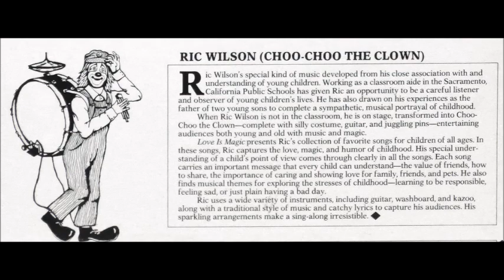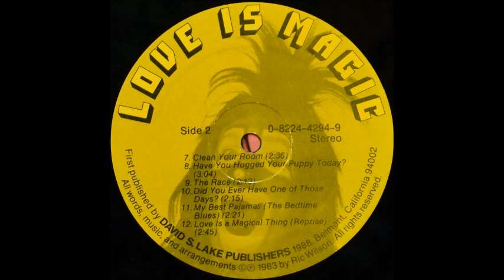Choo-Choo The Clown - It's Okay To Cry [1980s Kids]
"It's Okay To Cry" by Choo-Choo The Clown (Ric Wilson) from the 1988 album "Love Is Magic".